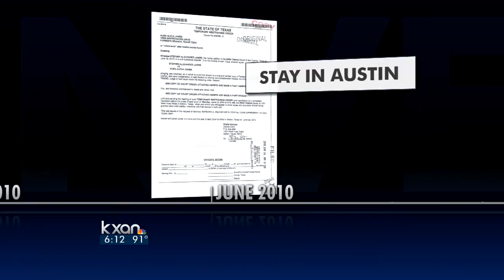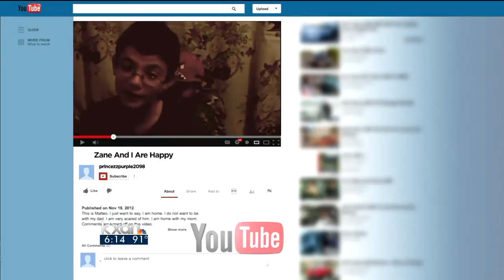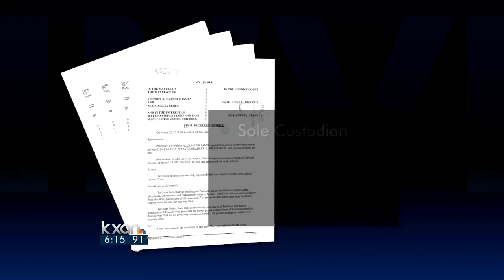A father's fight to regain custody of his kids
After his kids went missing last summer a central Texas father couldn't get help from law enforcement.